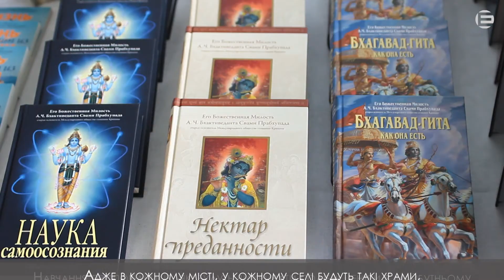Дім, де славлять Крішну